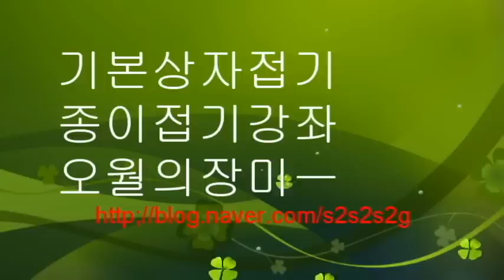기본사각상자접기.오월의장미.종이접기.종이공예.162